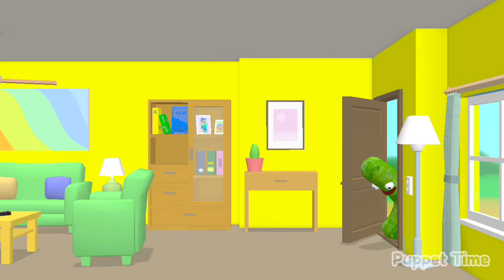Sweetcorn & cucumber E3 S1